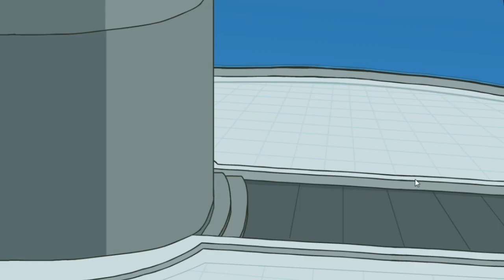The Henry Stickmin Collection #4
ending music.